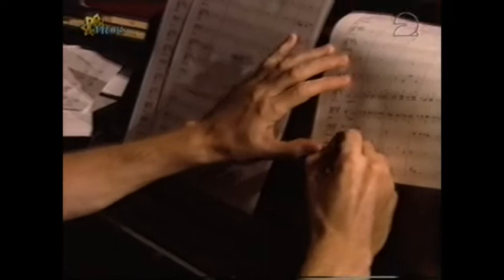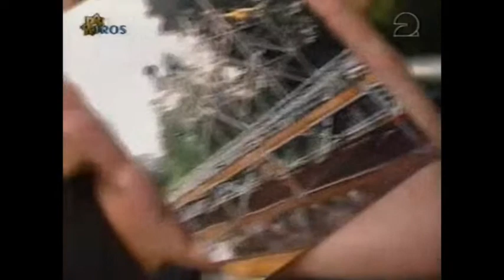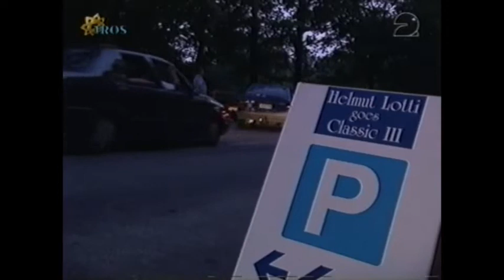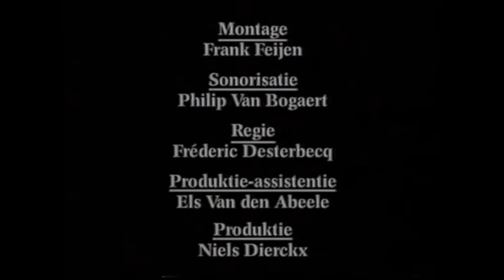Helmut Lotti (TV2, 1997)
Speciale uitzending over de Belgische zanger Helmut Lotti, in aanloop naar zijn toenmalige concert in Nederland.